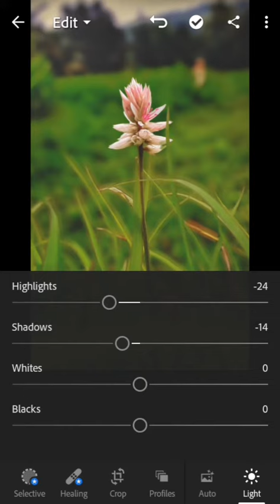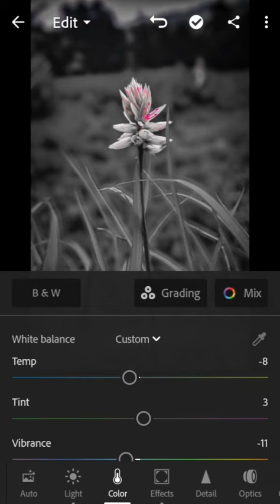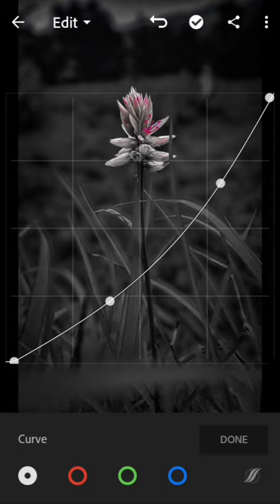New photo edit l Black-White l Pink edition. |photo editing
🤩Heyy, guys...

This photo is captured on Samsung j2 core.